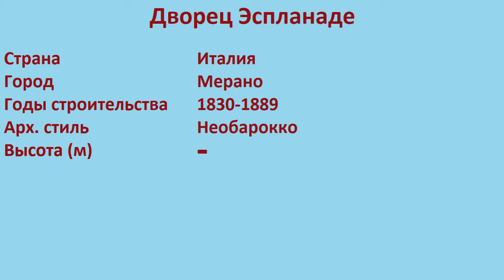Дворец Эспланаде (Мерано)